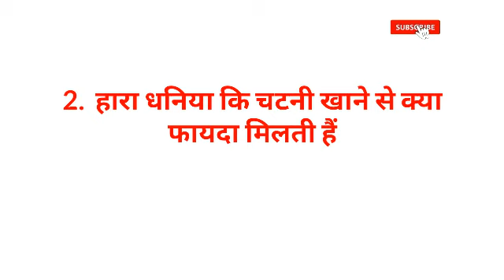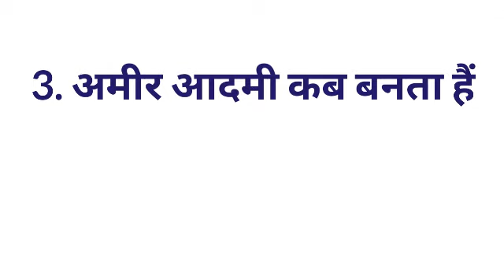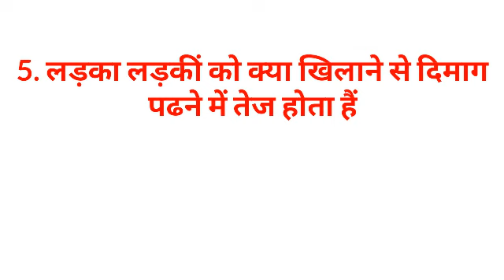Gk का 30 मजेदार सवाल जो शायद आपको पता हो || Interesting Gk